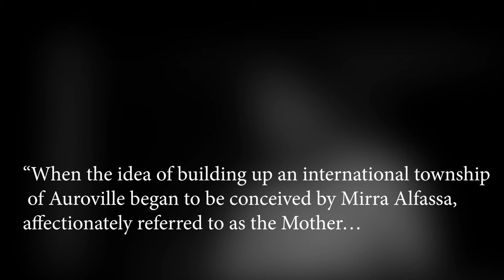Auroville Galaxy - Interview With Roger Anger - ENGLISH DUB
This video is presenting "Auroville Galaxy" subject   but we   try to cover the following subjects:
-Why the Resistance Against Aurovilles Crown Project Is Justified
-Implementing the Galaxy
-Interview With Roger Anger

I did a ton of research about Auroville Galaxy keyword prior to producing this video, as well as I figured out that people are likewise interested as well as search after "Why the Resistance Against Aurovilles Crown Project Is Justified", "Implementing the Galaxy"
I'm about to reveal you something stunning, so take a deep breath and enjoy the following video about Interview With Roger Anger

For your information I just wanted to let you know that Liking a video is a easy way to let us know that you enjoy our work. If you are signed in, liking a video will include it to your "Liked videos" playlist.
If you're not the greatest fan of our Youtube video, disliking it is one method to show your viewpoint and let us know we have to improve.
The Autoplay function on YouTube makes it simpler to decide what to view next. After you enjoy a YouTube video, it will instantly play another associated video based on your viewing history.

Drop us a comment and let us know if you liked our video clip

Original French Transcript from Happy Scibe:
Est ce que vous avez fait
comme les Brésiliens à Brasilia?
Vous avez construit Auroville
que vous avez voulu faire habiter?
Pas du tout.
Je crois que c'est à la base
même du principe de Auroville.
Si
les gens qui viennent
faire cette profession de foi sont incapables de construire leur propre environnement, cela voudrait dire que leur ville est un échec.
C'est essentiel que ce soit construit au niveau de l'expérience individuelle. On pourrait vous situer donc en ville, à l'inverse de la démarche traditionnelle de l'urbanisme contemporain dans nos conceptions urbaines. On fait une ville au niveau du papier, au niveau de la conception, la plus intelligente soit elle. Et puis, on vient demander
à des gens de l'habiter.
Là, la démarche est inversée.
Les gens vivent une expérience et c'est à partir de cette expérience que vont s'établir, se créer leurs conditions, leur environnement, leur cadre de vie. Est ce que vous n'aimeriez pas recevoir de l'argent, des crédits pour accélérer la construction? Assurément,
une entreprise comme celle là ne peut se construire que presque dans la difficulté
 si il n'y a pas une maturité des problèmes
au niveau des des gens
qui vivent l'expérience.
Il semble difficile d'arriver
à concevoir que l'ambition
de Revealed puisse être totale. Et au niveau de ses finalités et de son message, il faut que ce soit un enfantement, presque.
Je dirais dans une certaine douleur, pour que l'infrastructure urbaine nécessaire à cette réalisation se constitue.
Le fait de construire des hommes au niveau de l'homme complet, c'est déjà une chose si difficile que cela ne peut pas se faire avec les facilités matérielles que nous avons. L'habitude de l'Occident,
en revanche, ne sera jamais fini. Peut être pas, mais cela n'a aucune espèce d'importance qui est important. Ce n'est pas de construire une ville, c'est de construire encore
une fois des hommes nouveaux.
A partir de là, quels délais?
Quel est le temps qu'il faudra seul? Peut être l'avenir va nous l'apprendre. J'espère rapidement. Mais autrement dit,
aux villes et les hommes nouveaux,
c'est là sans doute, c'est évident.

For your information I just wanted to let you know that Liking a our video is a easy way to let us know that you found useful our work. If you are logged in, liking a video will include it to your "Liked videos" playlist.
If you're not the greatest fan of a video, disliking it is one way to reveal your viewpoint and let us know we have to create better videos.

Special thanks:

an excerpt from Auroville, a documentary  by Jean-Pierre Elkabbach  and Nicole Avril (1973) Produced by Maurice Dugowson

Video Chapters:
0:00 - Intro
1:51 - Middle
2:29 - Auroville
3:00 - End